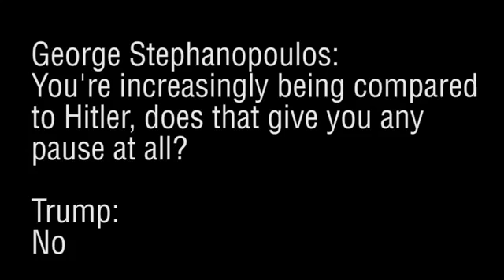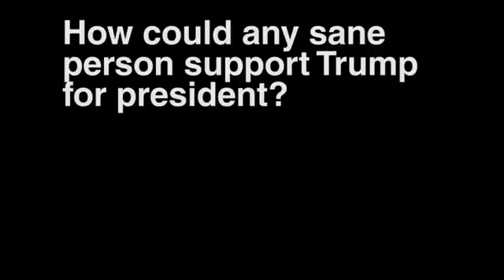Donald Trump Hitler, Trump wants to bring back camps